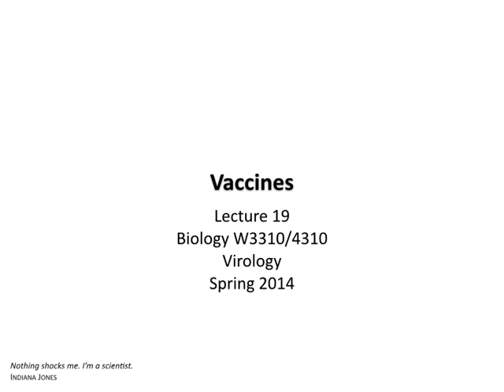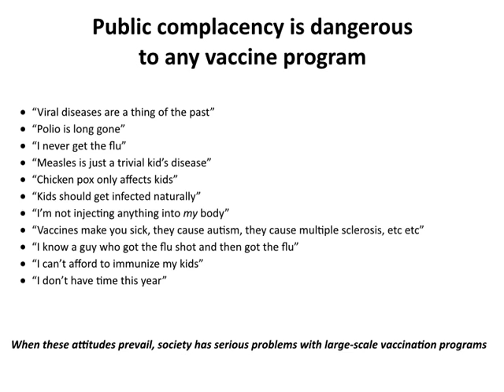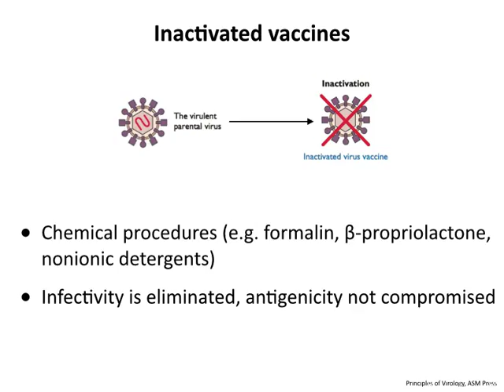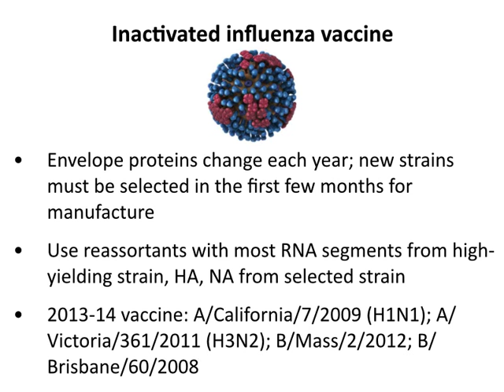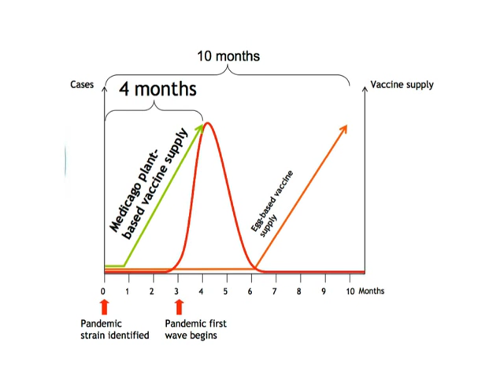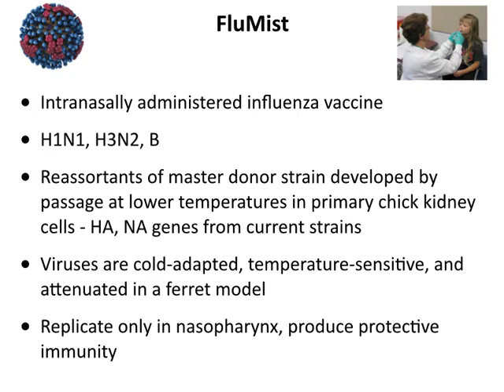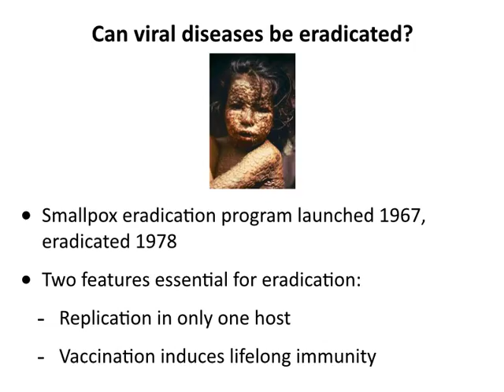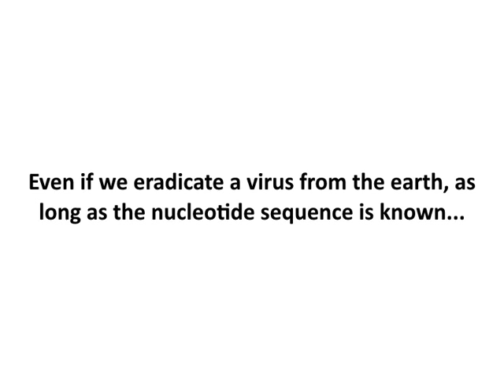Virology 2014 lecture #19 - Vaccines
Vaccines are our best way to prevent infections. In this lecture we discuss different types of vaccines, such as inactivated, attenuated, and subunit, with illustrations from influenza, poliovirus, hepatitis B virus, and papillomavirus vaccines. We close with a discussion of disease eradication and the obstacles that remain before poliovirus can be wiped from the face of the Earth.